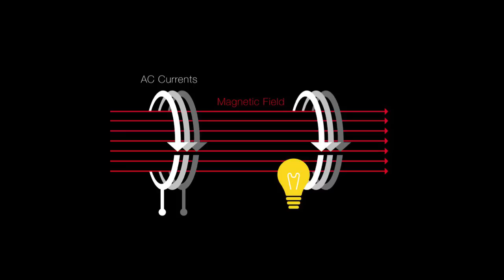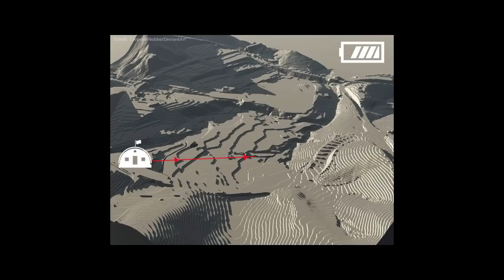Untangling the Future | Kris McNeil | TEDxStJohns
Kris explores how wireless electricity can transform our lives. He then performs a live technology demo to show the audience resonant capacitive coupling in action.

 Kris has spent more than 14 years working in various start-up wireless tech companies. Prior to founding Solace Power in 2007, Kris created wireless email software (early 2000s), and managed products for wireless marine navigation & communication (mid-2000s), for other startups in his home province. With a background in software development and product management, Kris now manages Solace Power, a hardware research and development company that is creating and advancing new technology for wireless power transfer, called Resonant Capacitive Coupling (RC2). He has successfully grown Solace Power from an idea into a successful business,  with patents filed in more than a dozen countries, and doing business with several billion-dollar companies in aerospace, defence, automotive and other industries.